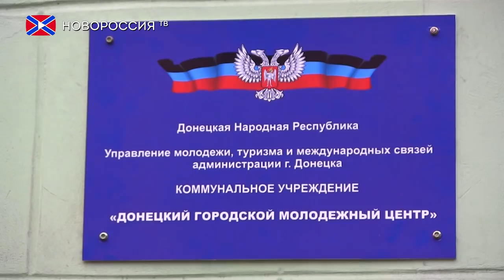Любимый город студента. Традиционный бал по мотивам детских сказок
В этом выпуске передачи «Любимый город студента» вы узнаете, как прошел третий ежегодный студенческий бал в Донецком городском молодежном центре.